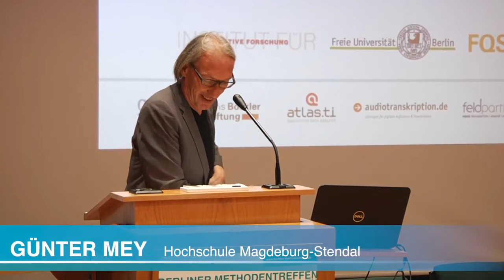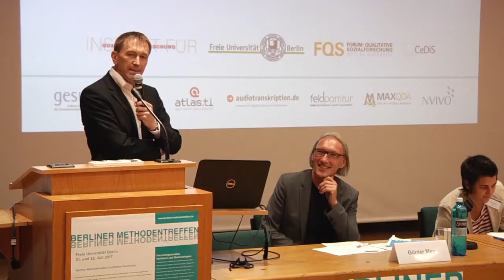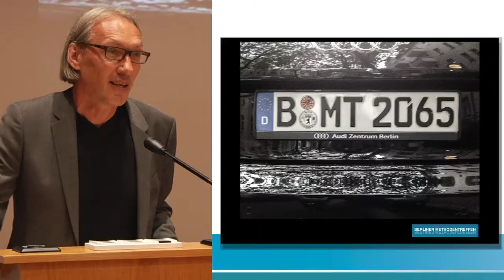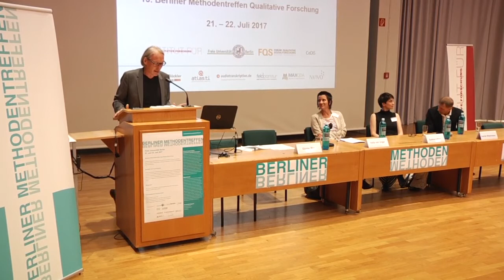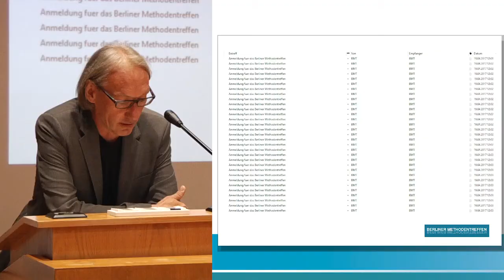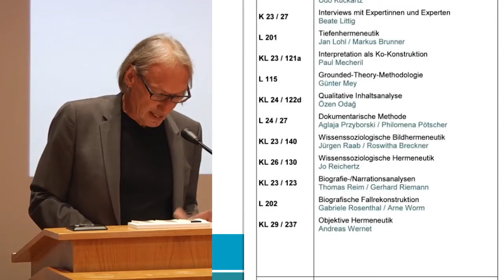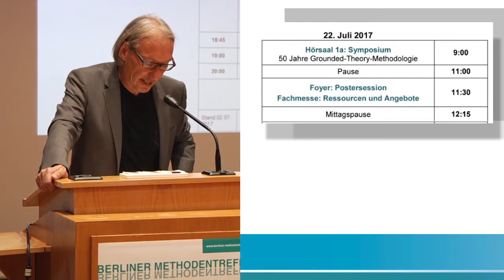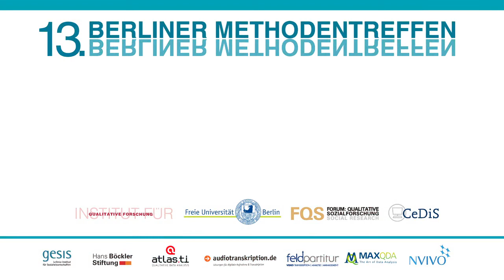BMT 2017 Eröffnung und Begrüßung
0:00 Begrüßung durch Günter Mey
1:43 Grußworte von Rainer Watermann (Fachbereich Psychologie & Erziehungswissenschaft, FU Berlin)
8:07 Grußworte von Gudrun Löhrer (Hans Böckler Stiftung)
11:10 Günter Mey: Konzept und Ablauf